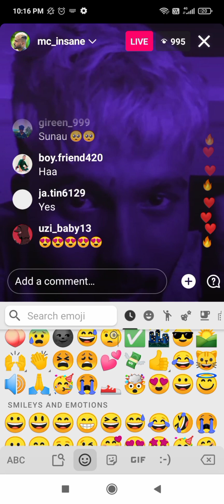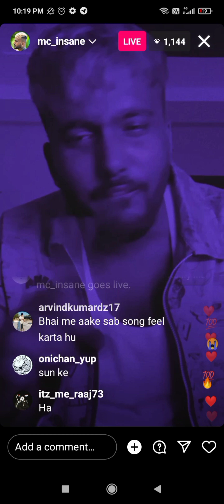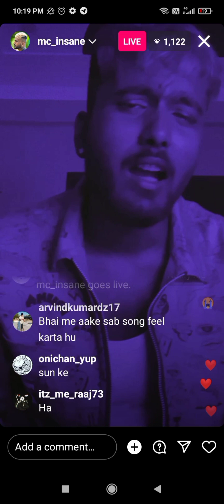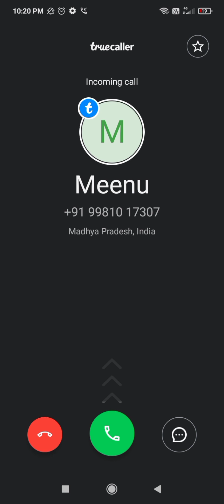unreleased song ❤️ mc insane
kalamkaar raftaar
Kalamkaar harjas
Raftaar new concert
legacy raftaar concert
top dhh rappers
Desi hip-hop show
king of dhh
Desi hip hop
Raftaar diss ikka and golu
ikka and lil golu